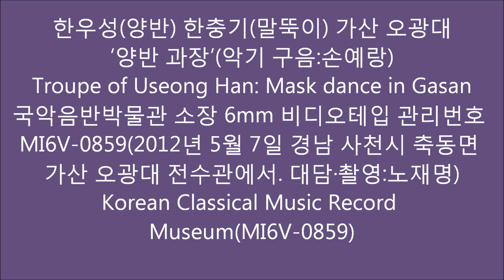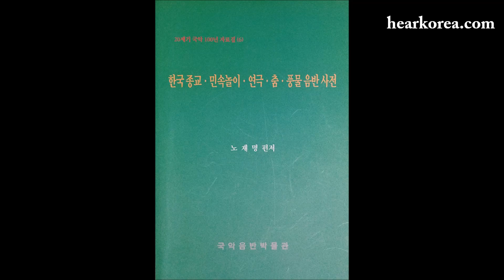한우성(양반) 한충기(말뚝이) 가산 오광대 ‘양반 과장’(악기 구음:손예랑) Troupe of Useong Han: Mask dance in Gasan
가산 오광대 인간문화재 한우성(양반) 한충기(말뚝이) 가산 오광대 중 ‘양반 과장’(악기 구음:손예랑) 2012년 5월 7일 촬영
Troupe of Useong Han: Mask dance in Gasan
Korean Classical Music Record Museum(MI6V-0859)

국악음반박물관 소장 6mm 비디오테입 관리번호 MI6V-0859(대담·촬영:노재명)
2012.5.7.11:20~15:30.경상남도 사천시 축동면 가산리 831 가산 오광대 전수관에서.
가산 오광대 인간문화재 한우성(양반) 한충기(말뚝이) 가산 오광대 중 ‘양반 과장’(악기 구음:손예랑)